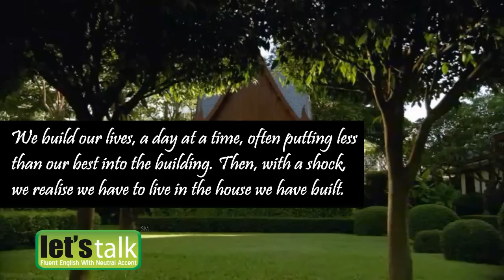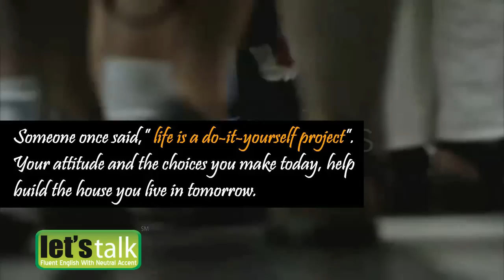A True Story of a Carpenter - Inspirational | Motivation | Personality Development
A True story of a Carpenter, who plans to retire from work, an inspiring story to achieve the best in life.